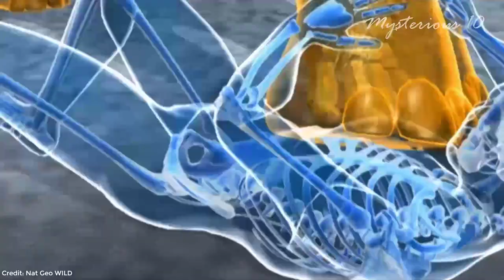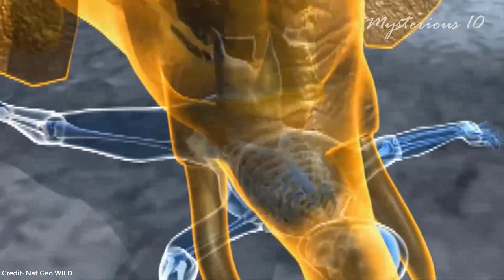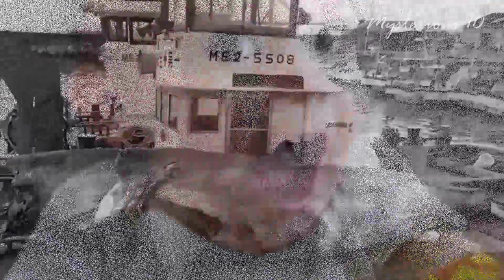Top 10 most dangerous animals in the World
There are many species of animals on earth. Some of them are not harmful at all. Silently living their life. But some of them are very Dangerous and sometimes very aggressive. In this video, we are going to show you 10 most dangerous and terrifying animals of the world from which you can stay as far away as possible. So watch the video to the very end. Because I'm sure you'll be surprised to see the No. 1 animal. The number of fatalities that these animals cause is truly astonishing.

Top 10 most terrifying animals in the world.